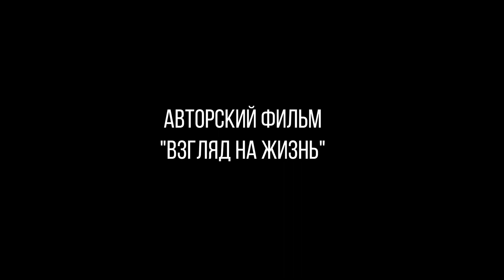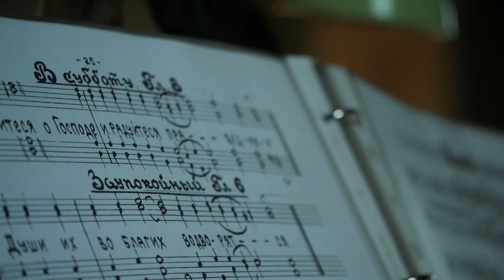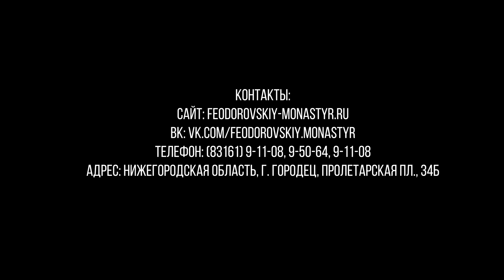Авторский фильм "Взгляд на жизнь"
"Часто суета не даёт нам остановиться и порассуждать: а какой смысл моей жизни? Куда я иду?"...

С этих вечных вопросов, возникающих в голове каждого, кто хоть изредка задумывается о прошлом или печётся о будущем, начинается монолог - обращение человека удивительной судьбы. Он предпочел монашество, посвятил свою жизнь теме "Человека", восстановил последнее пристанище прославленного защитника Земли Русской святого благоверного великого князя Александра Невского – Городецкий Феодоровский мужской монастырь, один из форпостов современного православия.

Епископ Городецкий и Ветлужский Августин...

Фильм - проповедь «Взгляд на жизнь» заставит каждого зрителя задуматься над ответами на сложные вопросы, освещению которых современное "развитое" общество не придаёт должного внимания: как правильно вступить в брак? как воспитать достойных детей? возможно ли прожить жизнь без Бога?...

Мы перестали думать о глобальном, но "даже крыло мухи и то имеет вес..."